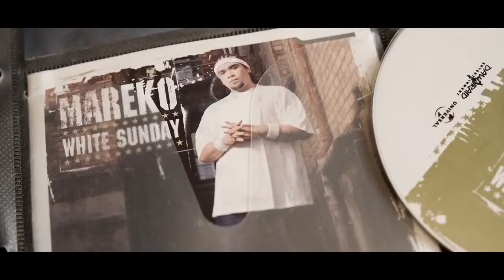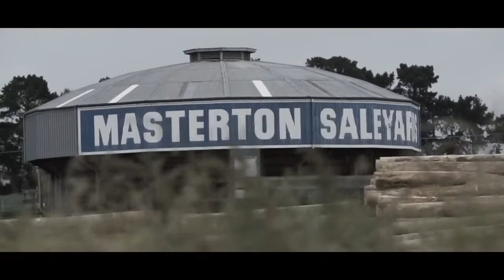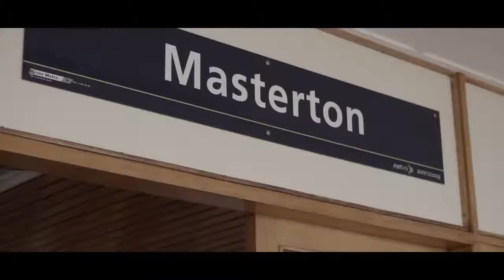K ONE ft Brook Duff - Same You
New Zealand music month is on now in May 2015, to celebrate our countries awesome waitaia TWANG FM are adding video's to celebrate New Zealand music